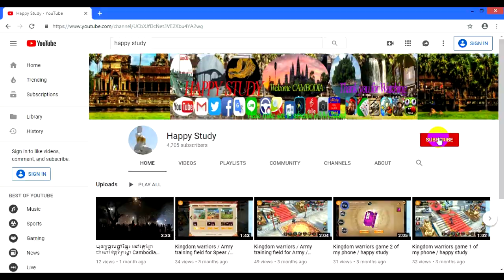[Arn Kunkola & Ly Evatina] ឈឺចាប់ស្របគ្នាភ្លេងសុទ្ធ ~Karaoke Version ~Karaoke Khmer ~Karaoke Songs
[Arn Kunkola & Ly Evatina] ឈឺចាប់ស្របគ្នាភ្លេងសុទ្ធ ចម្រៀងខារ៉ាអូខេ~Karaoke Version ~Karaoke Khmer ~Karaoke Songs

That's because people are singing it in karaoke bars and things like that.
I sang some new karaoke songs without anyone pressing the cancel button and we drank more.
a karaoke bar.
A karaoke night was organised but there were a few technical difficulties on the night.
We went upstairs for fish and chips and they made us sing songs for the karaoke .
they are holding a karaoke night
Here and there, others also report the opening of small restaurants and karaoke bars.
karaoke machine
On this night a half dozen members get together to eat dinner and sing karaoke at his home.
She is a full-time mum and housewife who enjoys singing at her local karaoke .
Dunbar was still working in pubs and clubs, singing and hosting karaoke nights.
Venues are shutting down, while pubs and bars are more interested in staging karaoke nights.
After the cabaret had performed, the rest of the evening was spent with karaoke singing.

HAPPY STUDY: Thank You So Mach for Watching!!!
We can See Study:
▼Welcome to my Blogger in Pages : YouTube Hot News▼
▼Welcome to my Blogger in Pages : BUSINESS IDEAS▼
▼Welcome to my Blogger in Pages : MONEY BOOKS▼